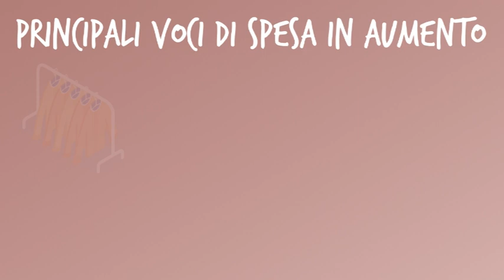Le spese delle famiglie torinesi - Edizione 2021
Motion Graphics realizzata in occasione della conferenza stampa di presentazione dei dati sulle spese delle famiglie torinesi, 3 maggio 2022